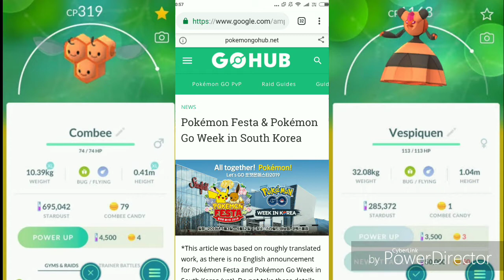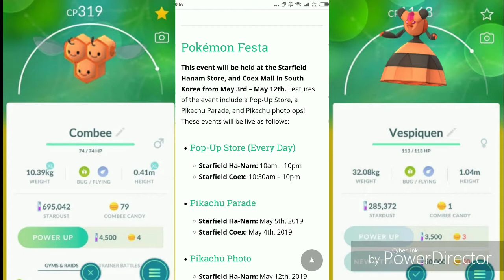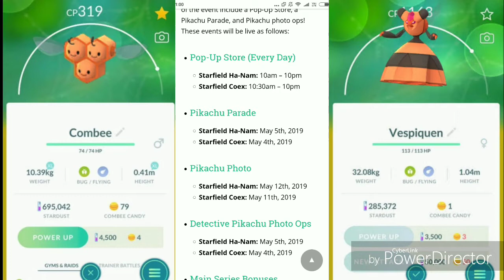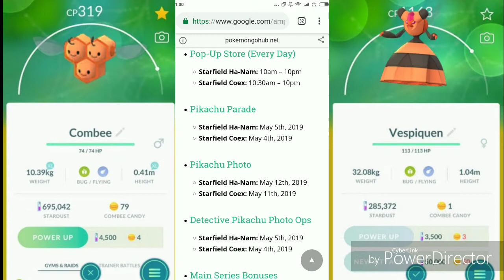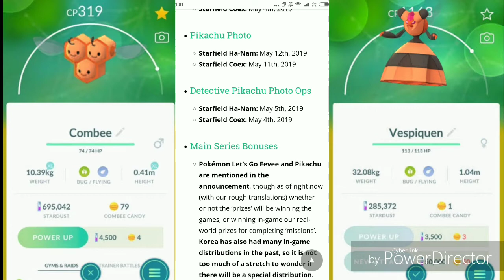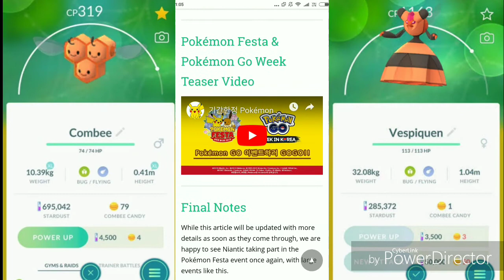SOUTH KOREA SPECIAL EVENT IN POKEMON GO | SHINY COMBEE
Hi friends in this video I explained the South Korea event in details. If you enjoyed this video then please leave a like. and if you are new to this channel then make sure you hit that subscribe button and click on the notification bell.

Location cords:

    Date: May 4th - 6th
Starfield Spawns
      STARFIELD COEX
      37.5118,127.0589
     STARFIELD HANAN
      37.5464,127.2218